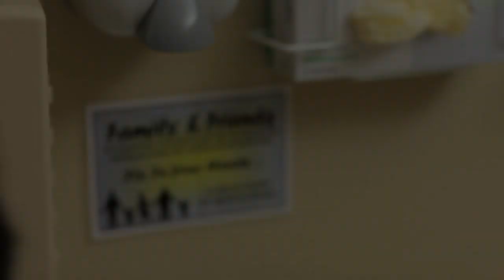If You Were Me - Version 1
Handwashing and using hand sanitizer is the single most effective way to prevent hospital aquired infections. Learn why.